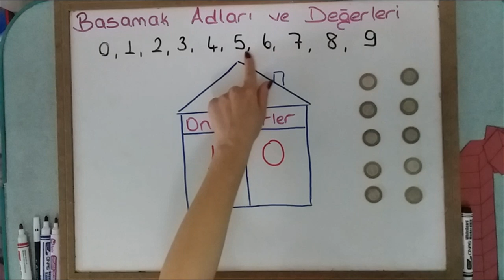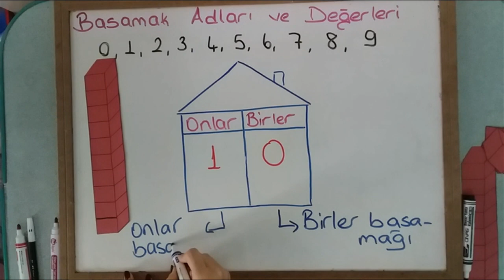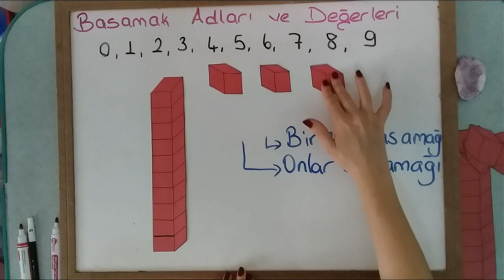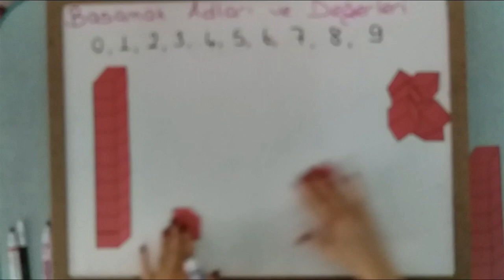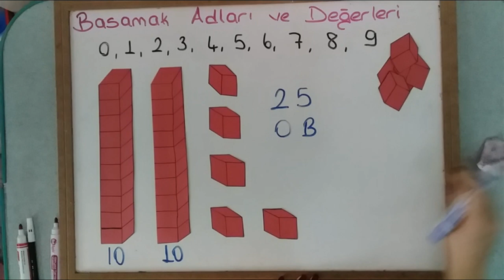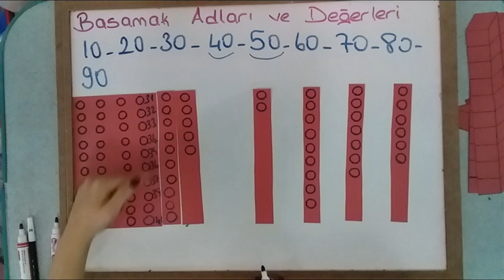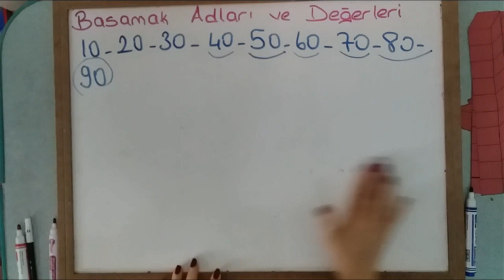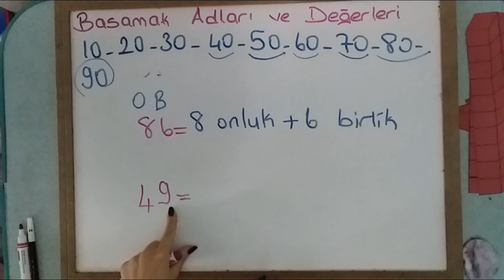1. Sınıf - 2. Sınıf - 3. Sınıf Basamak Adları ve Değerleri 1